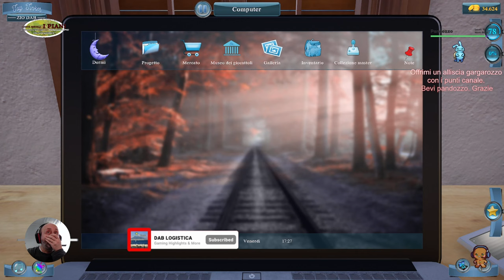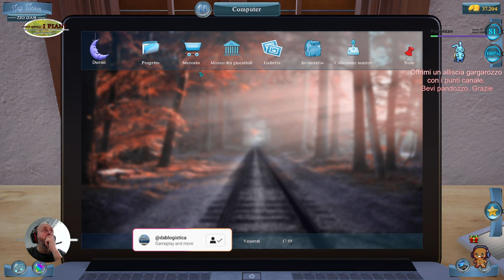(ITA-EN-FR) OPERAZIONE NOSTALGIA. RICOMINCIO DA 3. ZIO GIGINO ALLA RISCOSSA. 🤣🤣 .